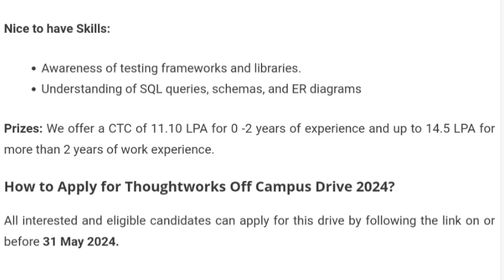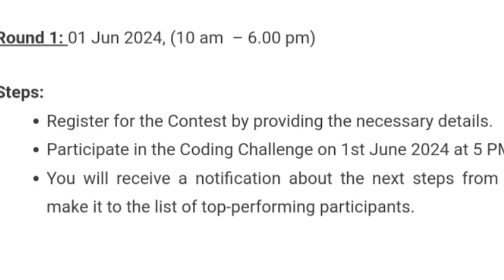Thoughtworks Mass Hiring || Coding Challenge!! || 14.5LPA || Any Degree/Stream |Apply Now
Hello friends.Hope all are doing safe...
Do apply for all IT job hiring process so You can get your dream job soon .